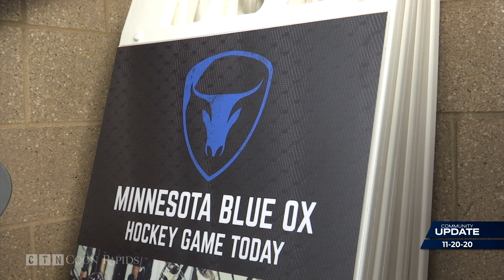Skaters Take to the Ice Before Statewide "Pause"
The high level of spread of COVID-19 cases across Minnesota in recent weeks has state health officials concerned.

In a prime-time address on November 20, Governor Tim Walz announced new restrictions to help slow the spread, which includes a four-week pause on youth and adult sports and activities. After the announcement, sports organizations scrambled to schedule last minute games, practices and ice times before the shut down.

All activities at the Coon Rapids Ice Center (CRIC) will stop for the next four weeks including Blue Ox Hockey, high school and youth hockey, skating lessons and competitive figure skating. Skating coaches reserved last minute ice time Friday morning to give their top skaters an opportunity to complete end of year testing, which will determine a skater's skill level for performances and competitions in the year to come.

"These skaters got back on the ice June first and they've been working really hard on preparing these tests," said Karen Meck, the skating director at CRIC. "They had hoped to take them in December before the end of the year."

Moving up testing to Friday was abrupt, but allowed some skaters a chance to avoid the missed opportunity to move up a level.

"That certainly puts a lot of extra pressure on them," said Meck, "but I've seen everybody be very calm and relaxed and taking a deep breath and just taking it one element at a time."

Meck says there is disappointment, but overall, the skaters are remaining positive.

"They're all very disappointed that they have to take a pause again, but these kids are really resilient. they've been absolutely great. I've been so impressed with all my skaters and their families."

In addition to CRIC, the Coon Rapids Civic Center is also closed, including the Senior Center. All in person gatherings, classes and events are canceled - except for senior foot care appointments.

The Bunker Hills Clubhouse and event center is also closed. Dozens of events there have had to cancel.  The golf course itself is open for play, weather permitting.  And Kendall's Tavern and Chophouse is still offering curbside takeout.